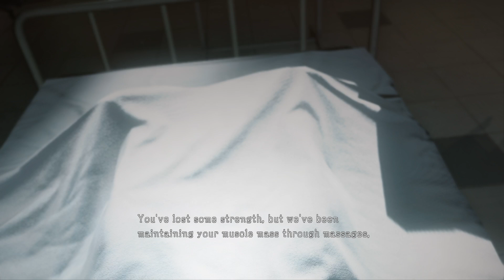Awakening METAL GEAR SOLID V PS4 Pro Gameplay